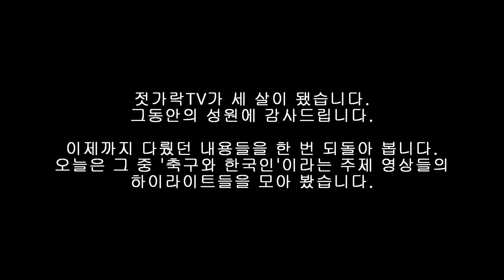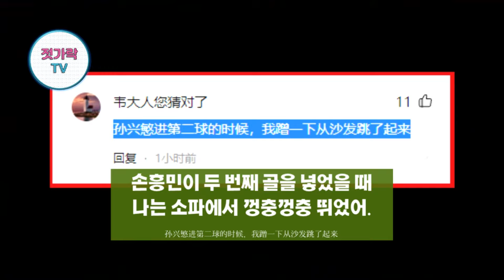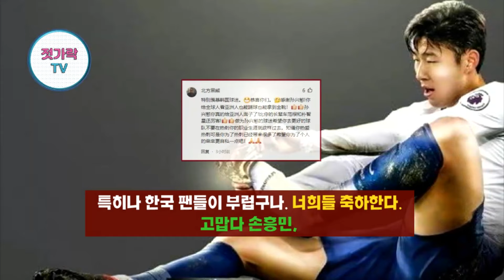[중국방송⚽모음집] "축구, 한국, 그리고 한국인"ㅣ 중계/대담/분석 하이라이트ㅣ월드컵 한국 기념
💗오늘로 젓가락TV가 어느덧 세 살이 됐습니다. 하지만 채널은 현재 존폐의 기로에 놓여 있습니다. 이 영상이나 아래 공지사항을 꼭 좀 봐주시기 바랍니다.

● 혹시 모를 상황에 대비, 별도 공간을 준비중입니다.
● 구독/알람. 이 두 가지는 당분간 채널의 존폐와 관련해서 간절히 부탁을 드려야 할 것 같습니다.

● 채널 멤버십(회원가입) 기능 활성화

- 채널 특성상 유료멤버십은 어울리지 않는다 생각해 왔지만, 최근 채널이 존폐를 심각하게 고민하고 있을 정도로 노출/조회수가 급감했고, 그 수준은 1/5~1/10 수준입니다. 유튜브측의 알로리즘 변화가 있었던 것으로 추측합니다.
- 개선의 여지가 보이지 않습니다. 해서 여러 고민 끝에, 일단 유튜브측의 권장사항인 멤버십제도 활성화는 시켜놓고, 추후 여러 다른 노력들을 병형해 봐야 할 것 같습니다. 너그러운 이해 부탁 드립니다.